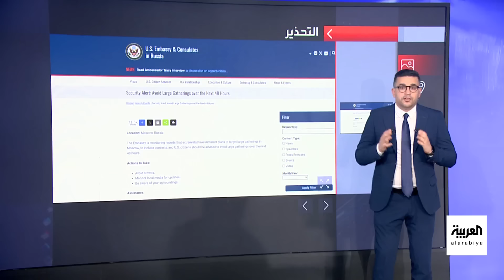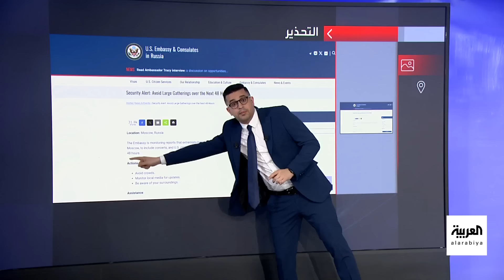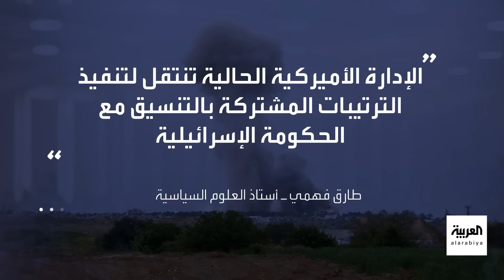العالم الليلة | موسكو ترفض تبرئة كييف.. والعربية تكشف أسرار "دولة البغدادي"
العالم الليلة | روسيا ترفض تبرئة كييف وتعتبر نفي واشنطن بتورط أوكرانيا بمثابة الدليل.. ووزير الدفاع الإسرائيلي يتجه إلى واشنطن.. والديمقراطيون يسعون إلى صيد ثمين.. محاولة صعبة من حملة بايدن لاقتناص فلوريدا في الانتخابات الرئاسية.. والعربية تكشف أسرار دولة البغدادي
لمعرفة أحدث المستجدات.. عبر البث المباشر من هنا ⤵
وبإمكانكم متابعة العربية على منصات التواصل